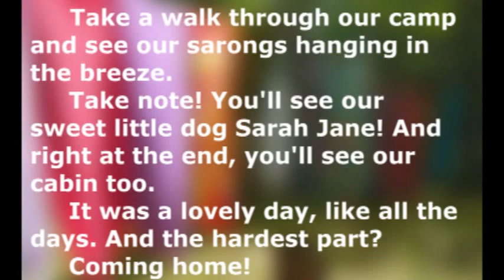A Lovely Day at Camp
So this is a little video that my husband (husband!!) put together for me. What you are seeing is the path outside our cabin during the Midwest Men's Festival that we attend annually. Many of the days temperatures reach the nineties and even lower 100s. Therefor, wearing as little as possible is the thing to do!  Sarongs are the choice of outerwear and we've taken to selling them for really cheap prices, just enough to try and break even. We buy them, making sure there is only one of each because after all, no one wants to be wearing the same thing as someone else! This is gay men after all!  LOL!

Midwest Men's Festival is the inspiration for my newest novel, "Summer Lover."  The main character finds a couple of men who do just what we do. Sell sarongs. At first he's too chicken to get one. He sees it as wearing a dress and that is the LAST thing he's going to do. But with a little encouragement, he does buy one and finds out how freeing it really is.

Here is a little blurb about my new book!:

Summer Lover

Scott Aberdeen doesn’t believe in Santa Claus, the Easter Bunny, or God. Or love—at least, he knows no one will ever love him. After all, he has carried a torch for his best friend Sloan for a decade, hoping his feelings will be returned one day. But when Sloan finds springtime love with another man, Scott’s fantasies are crushed and his skepticism confirmed.

Cedar Carrington, raised by rock star parents, leads a free-spirited, nomadic life, never staying in one place for long. Due to a dark past he refuses to share or even think about, he is willing to let men into his bed for sex, but never for the night.

When Scott finds himself camping in the middle of nowhere with over a hundred men who all believe in love—and faeries and a magickal gay brotherhood—he's pretty sure he’s in the wrong place. And when Cedar connects with cynical, critical Scott, he wonders how he could be falling in for this man of all men. But hearts and lives have been transformed at the Heartland Men’s Festival before, and it might be just the place where two very different men can release their pain and find true love at last.

I hope you will check it out. It was a joy to write.  You can find it at Dreamspinner Press right

I love writing Male/Male Romance and telling the tales of gay men finding love--of celebrating the joy of men loving men.

Peace to you all!  And remember!  Leap and the net will appear!